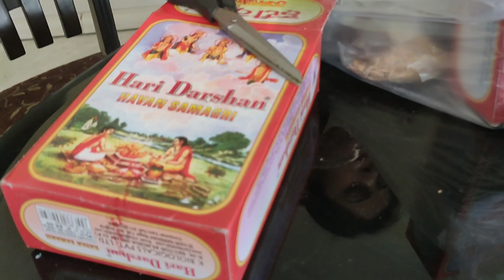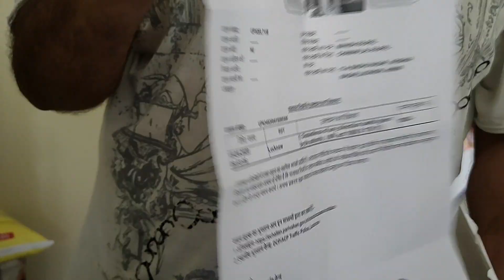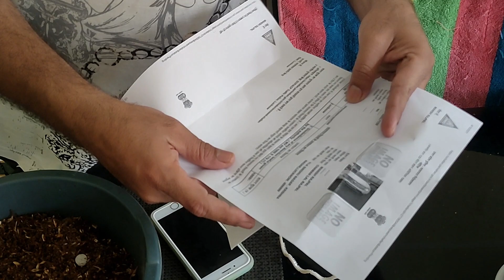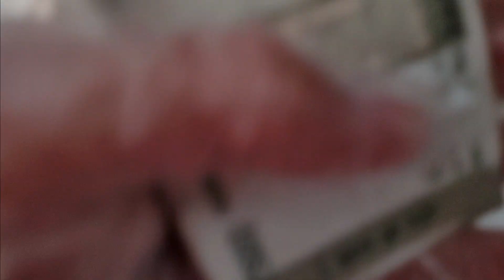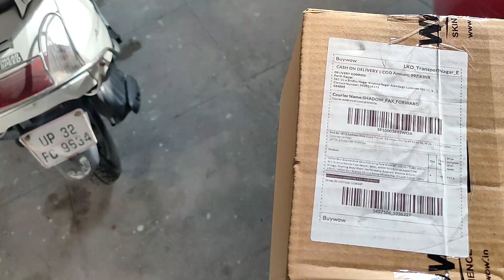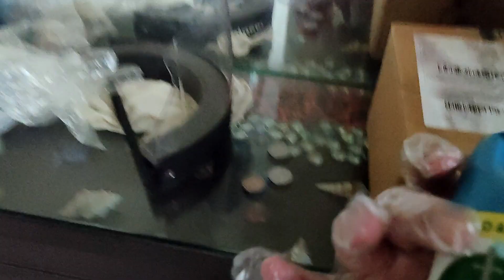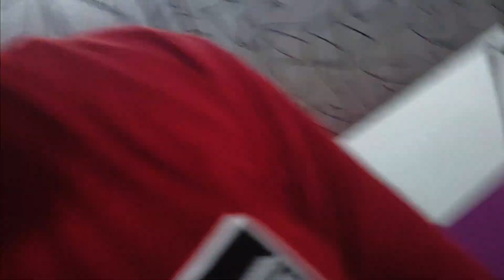Hawan For Covid ! [ Positive Vibes HomeComing ]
In This Video I have so Much to Show, and it is a Lifestyle Vlog so if You enjoy it Do Like the Video and Share the video And do subscribe The Channel if you are liking the content.

The things I use For Vlogging --
My Tripod And Cold shoe mount
New Tripod
My phone -- Samsung S8 , Realme 6 pro
boya mm1 mic

LIKES GOAL -- 50
COMMENTS GOAL -- 40